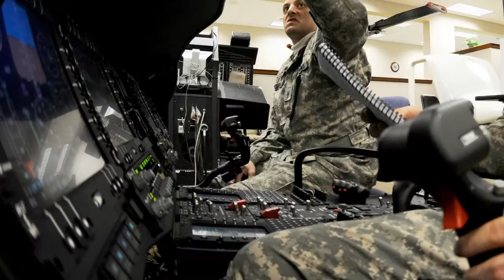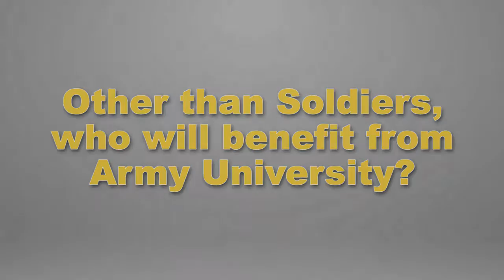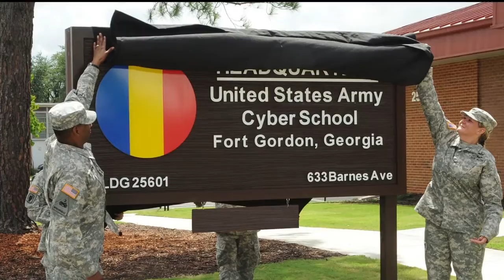GEN Perkins talks about ArmyU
TRADOC Commanding General, General David G. Perkins, answers questions about Army University.